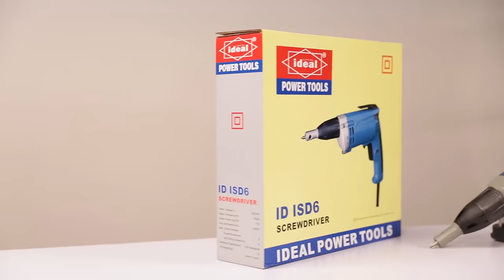ID ISD6 - Ideal 6mm Impact Screw Driver Self Threading | Variable Speed | Reverse/Forward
6mm Impact Screw Driver For Self Threading
- Special For Shed Work

Double Insulation: An electrical appliance that is double insulated does not have an earth wire fitted. The appliance is designed in such a way that the electrical parts can never come into contact with the outer casing of the device.

Variable Speed: Drills usually have a variable speed trigger, meaning that the harder you squeeze, the faster the electric motor spins the driveshaft. Cheaper models run at a single top speed, but pricier models offer between two and four maximum speed settings.

Forward Reversing: The machine has a forward and reverse control. It's a sliding switch that indicates and changes the direction a machine is driving depending on which way it is pressed.

Torque Setting 19: This setting lets you control the torque or turning power of the drill driver.

Product Specifications:
Rated Power Input (W): 710
No Load Speed (RPM): 0-4300
Max Screw Diameter (mm): 6

Included Components:
Guide Book (1 Pcs), Auto-Stop Carbon Set (1 Pair), PH2 Bits (25mm) (2 Pcs)

Packing Dimensions (cm): 33x9x27

Net Weight of 1.6Kg gives the product versatility and low user fatigue.

Electric screwdrivers are power tools for tightening and unscrewing screws. The power tool is equipped with a mechanism for adjusting and limiting torque, mainly used for assembly lines, and is one of the necessary tools for most manufacturers.

This is the Official YouTube Account of Ideal Power Tools!

Established in 1997 as a hand and electric power tools sales and repair company, Ideal Power Tools has grown to become India’s go-to brand for power tools equipment and accessories.

The principal activities of Ideal Power Tools are to carry out business as a wholesaler and supply all power tools and its related spares and accessories to our end users. We have established a strong network with our Authorised Distributors throughout the Indian market and numerous countries in Africa, the Middle East, and Southeast Asia. To meet an even broader range of needs the company offers a comprehensive array of power tools ranging from DIY gardening tools to professional construction tools.